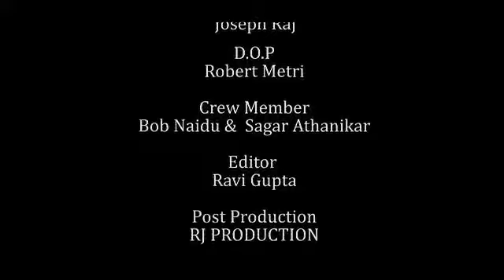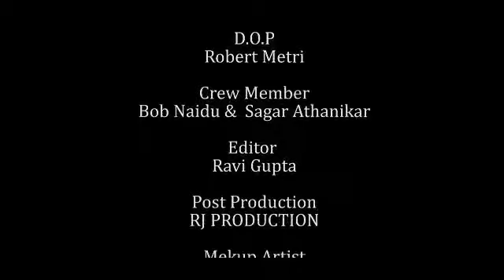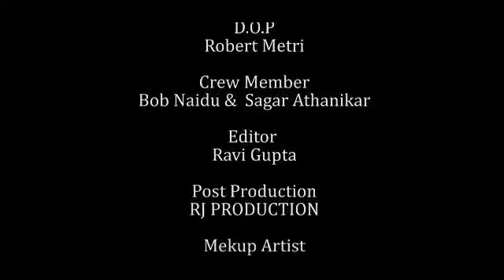Mash up songs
I Thank God for HIS Grace in my life. I want to thank my Family for their guidance and trust they have shown in me.
I want Jesus name to be lifted higher through this video.